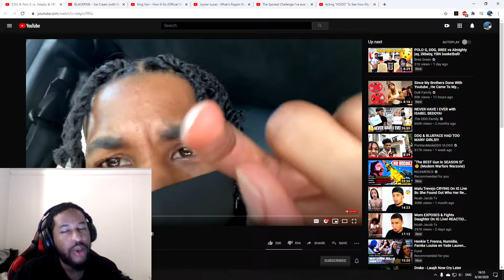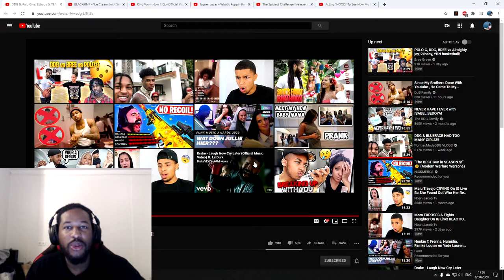DDG & Polo G vs. 2kbaby & YBN Almighty Jay 5v5 Basketball! (REACTION)